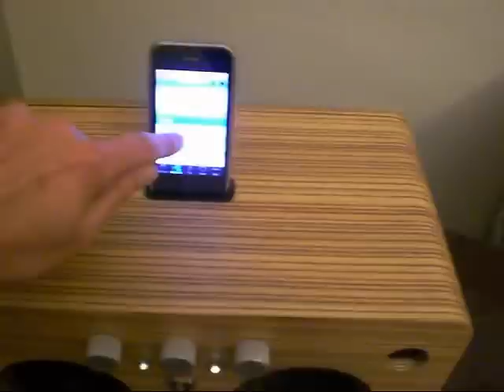iPhoneBoxHolz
Mein DIY-Projekt. Ein iPhone Dock aus Zebrano-Holz mit einem Klasse D Verstärker (2x13Watt an 8 Ohm) mit einer Kombination aus zwei Hoch- und Tieftönern inklusive Frequenzweiche. Eine Ladefunktion ist natürlich enthalten.